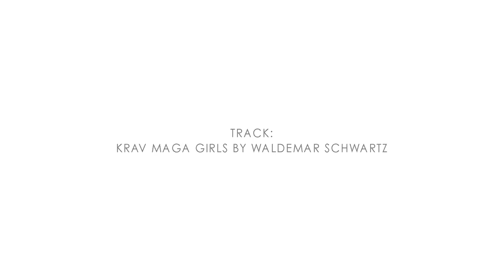WILD Model Talks: Tarik Lakehal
Tarik Lakehal talks Karate, Jean Paul Gaultier and jumping out of a helicopter.